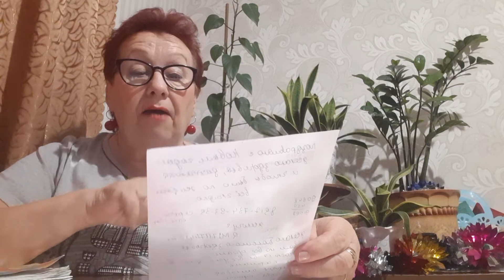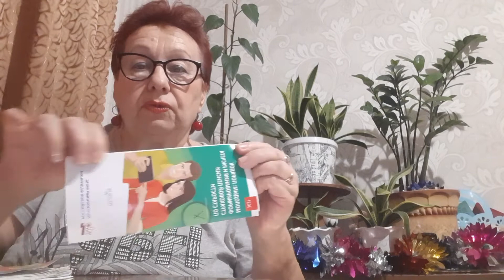коллекционные семена набором не дорого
спасибо что заглянули ко мне на канал кого заинтересовали семена пишите в ватсап 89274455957 миннубаева надия толгатовна город казань